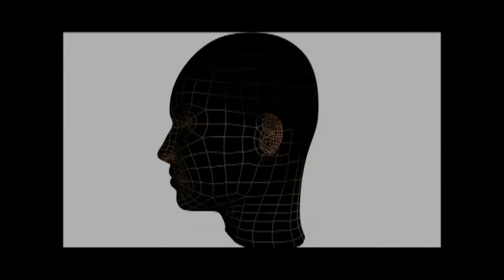Arel Bokobza's Showreel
This is my video showreel. I Hope you all enjoy it.